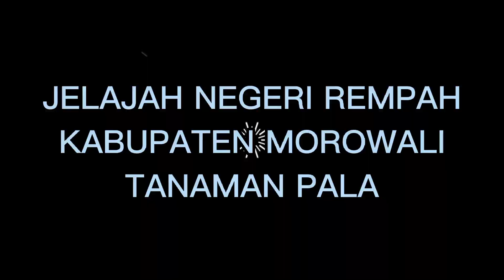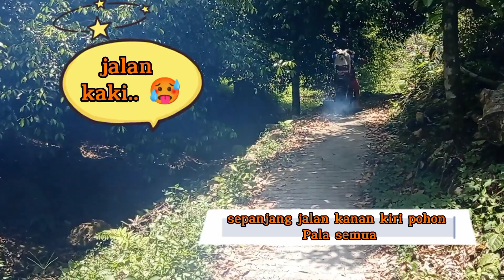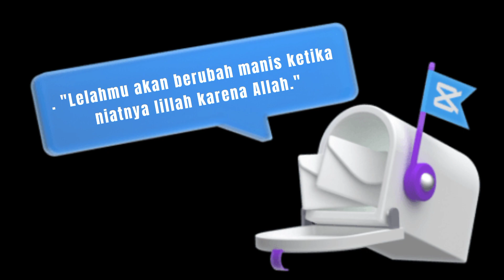Jelajah Negeri Rempah || Morowali Surga buah Pala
Pala (Myristica fragrans) merupakan tumbuhan berupa pohon yang berasal dari kepulauan Banda, Maluku. Akibat nilainya yang tinggi sebagai rempah-rempah, buah dan biji pala telah menjadi komoditas perdagangan yang penting sejak masa Romawi.